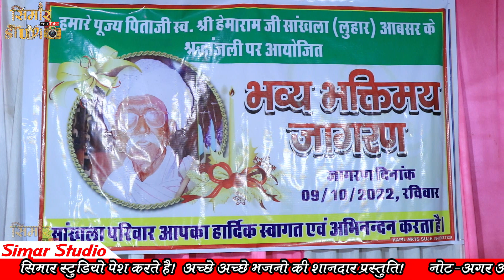!! सुरता_दिन_दस_पिवरिये_रे_माय चेतावनी_भजन || rajkumar_swami_के जैसी आवाज में rajkumar sankhala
Song Name:-surta din das piwariye ke may .. piya ne kiya bhul gai
Singer Name:- rajkumar sankhala absar churu rajasthan
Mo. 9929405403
Program Location:-indra kumar ji sankhala abasar sujangarh churu rajasthan
Jagdish Prajapat (Program help)
Cameramen:- Sankholiya Mobile Reapering Center
Jitendra kumar sharma Tidiyasar